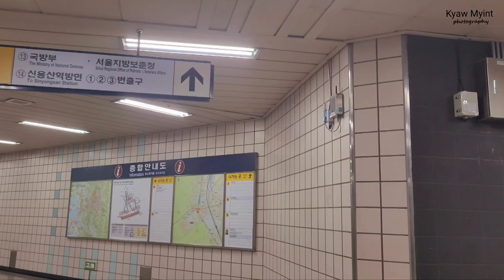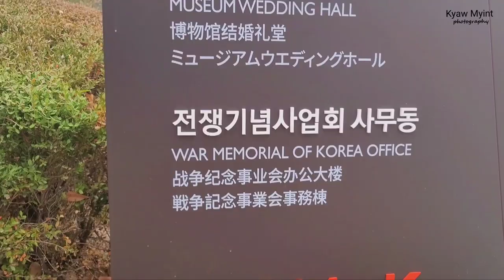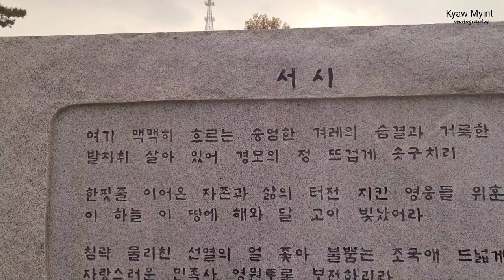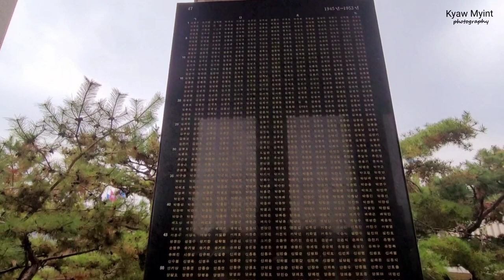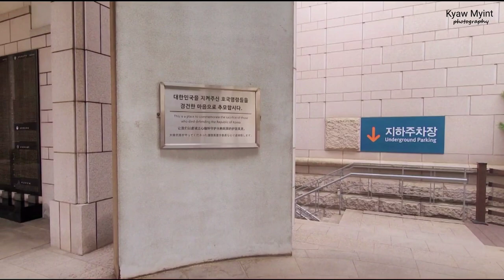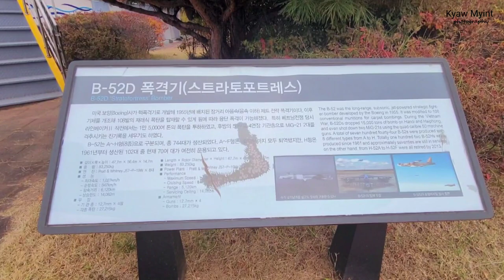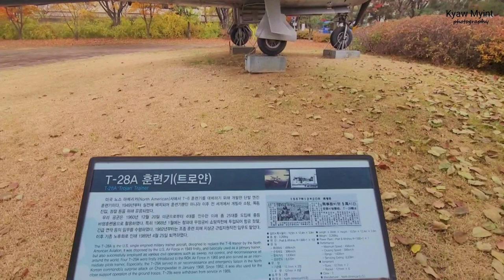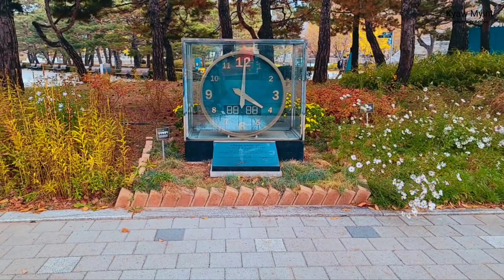Travel To South Korea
Hello everyone, I am Kyaw Myint
I present every week
Let me watch the video and relax
Please click on  my YouTube 👉🔔👈

The place is The War Memorial of Korea

Location 👇👇💗💗👇👇

[KakaoMap] The War Memorial of Korea
29, Itaewon-ro, Yongsan-gu, Seoul

29, Itaewon-ro, Yongsan-gu, Seoul